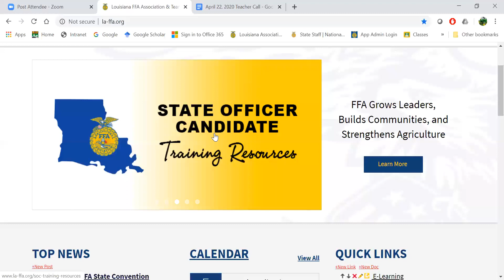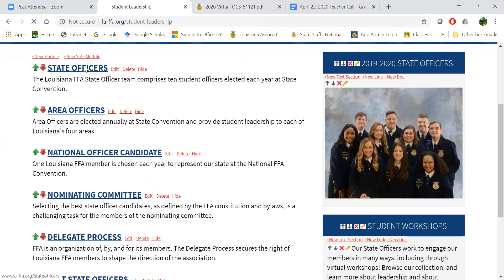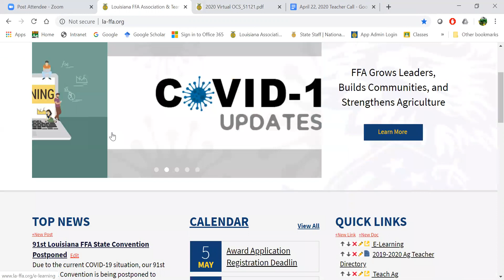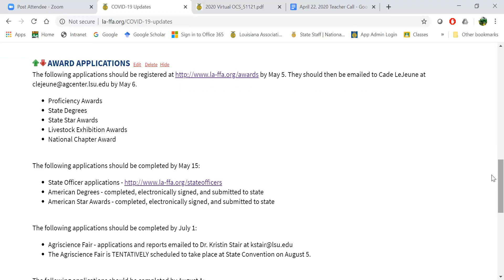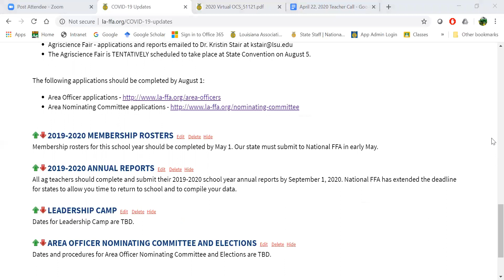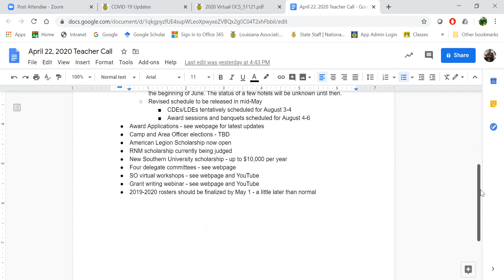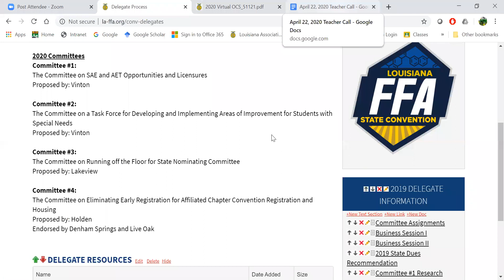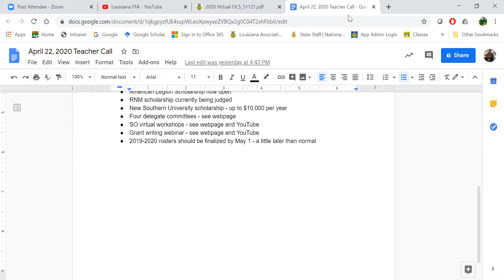Wednesday Teacher Update - April 22, 2020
Louisiana ag teachers and state and national FFA staff visited for the weekly teacher update.